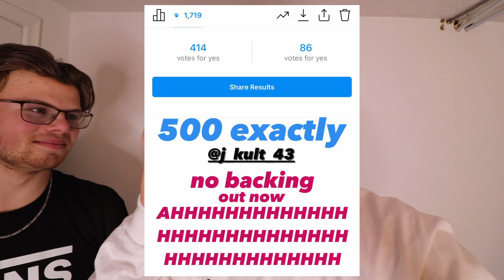He Went Bald For Likes!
It means the world to me! Please DEMOLISH THAT LIKE BUTTON! Get me to 20K on Instagram! Thats right… WAY BIGGER!!!

Be Sure To Go Get All Your Parts Here! -

THANK YOU FOR EVERYTHING YOU GUYS DO!